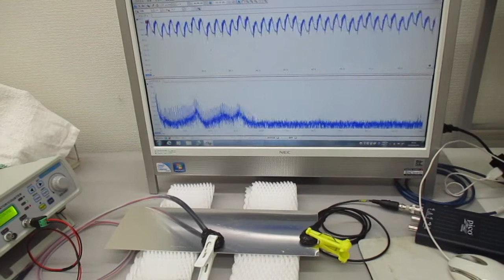超音波プローブ（発振型、測定型、共振型、非線形型）の製造技術（超音波システム研究所）